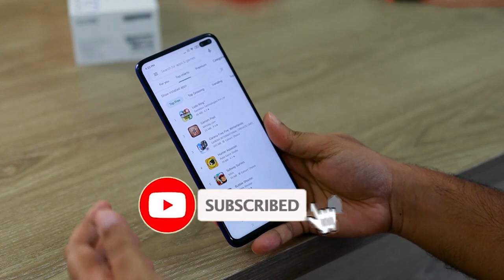शुतुरमुर्ग कितने खतरनाक देखिए | Unknown facts about ostrich | Wild Animals Hindi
Ostrich bird - With their long, strong legs ostriches can cover more than 10 feet in a single stride. Their feet act like springs, providing cushioning and shock absorption as they propel forward. The ostrich's speed and anatomy is so unique that scientists have even designed mechanical robot feet inspired by the bird.
ostrich, (Struthio camelus), large flightless bird found only in open country in Africa. The largest living bird, an adult male may be 2.75 metres (about 9 feet) tall—almost half of its height is neck—and weigh more than 150 kg (330 pounds); the female is somewhat smaller.

This video for viewer who like hindi countdown, fact 15, stubborn facts, Re research, planet earth india, factech, facttechz, its fact, jungle box, wild gravity, etc.

This ostrich videos made for just educational purpose and knowledge purpose only.

Fair use is a use permitted by copyright statute that might otherwise be infringing. we make similiar videos like Hindi Countdown, Bubbles News, Hindi Vibes and Deep Info, but the channel name is  Hindi Countdown Facts.